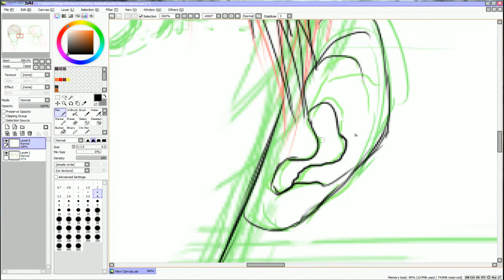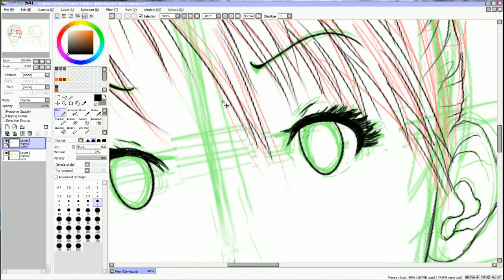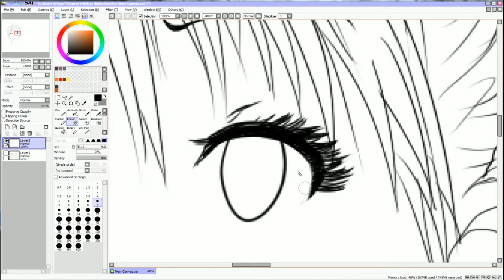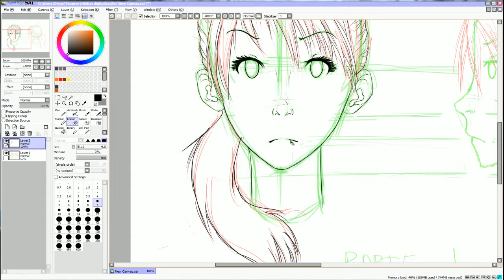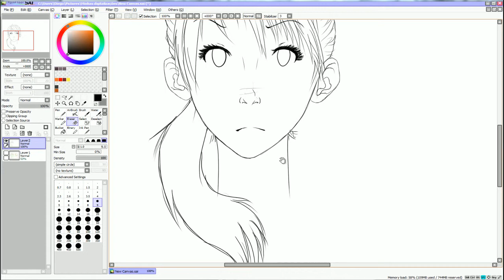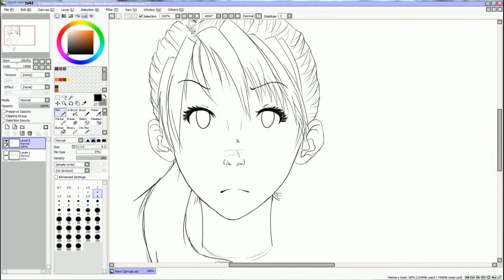Lineart Mulher Mangá - Parte 2/4